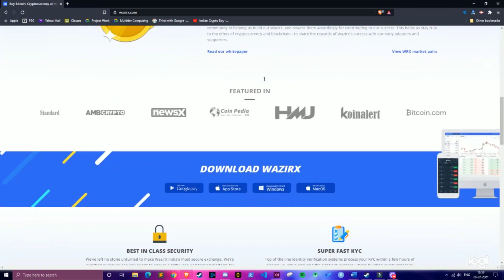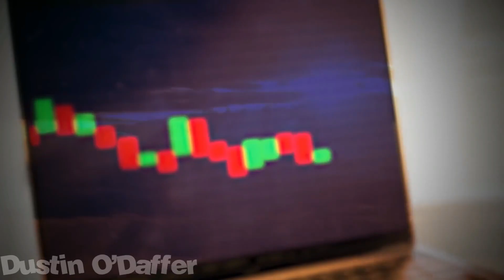Introduction to Cryptocurrencies and Blockchain in India | Bitcoin | Ethereum | Cardano | Trading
Cryptocurrencies and Blockchain are hot topics on the internet right now. With Bitcoin and Ethereum gaining such popularity, people need to be educated on what they actually are rather than just blindly investing. Hence this video is an introduction to Blockchain and Cryptocurrencies where I explain what they are and how trading in these markets work. Bitcoin and Ethereum just reached new all time highs and people want to get in to trading and investments more in India. With blockchain knowledge scarce in India, I intend to change that by telling people what cryptocurrencies like Bitcoin and Ethereum are.

Timestamps:
00:00 Introduction
00:57 My Background
01:44 What is Blockchain?
03:30 Why Blockchain?
04:18 What is cryptocurrencies?
05:05 Bitcoin Overview
06:10 Ethereum Overview
07:11 Other Currencies
07:47 Investing in India
09:00 Crypto Markets and Tips
11:16 Investment tips
12:25 Conclusion

Links
Here are helpful links to understand Blockchain and Cryptocurrencies:

This will really help the Youtube algorithm showcase my videos to potential subscribers! :)

Gear used to record video

Mic and headset (Logitech G Pro)